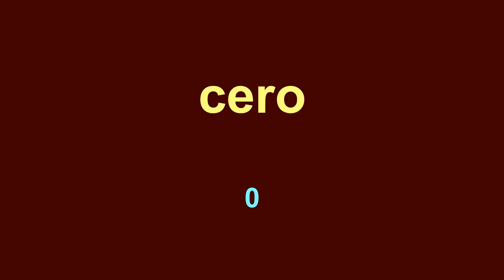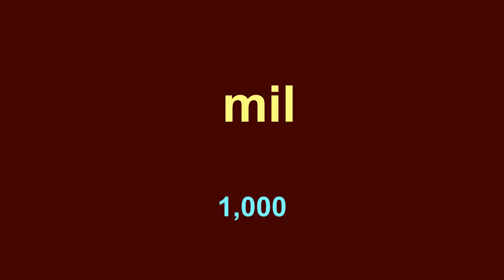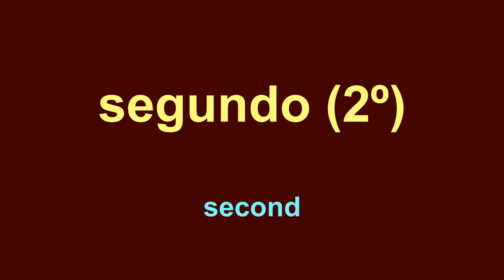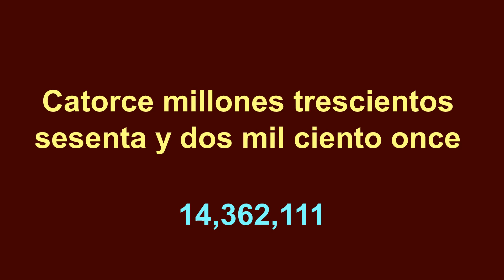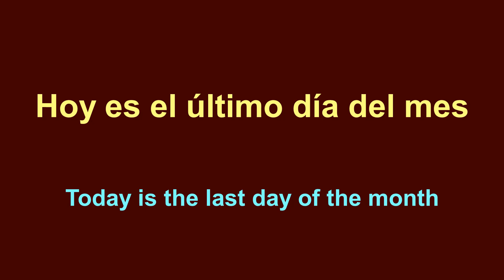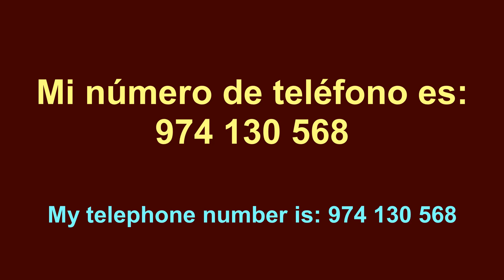Learn SPANISH - Lesson 6 - Numbers ✅ -- Aprende ESPAÑOL - Lección 6 - Números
In this course organized by topics you will learn many useful words and expressions, as well as the basic grammar.
07:47 Practice

You are welcome to leave your questions, doubts and opinions in the comments.